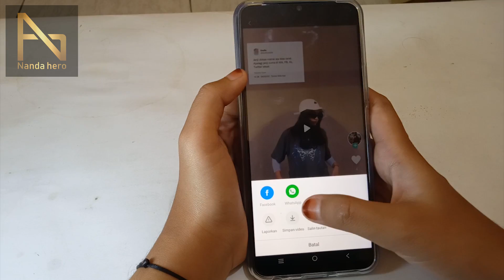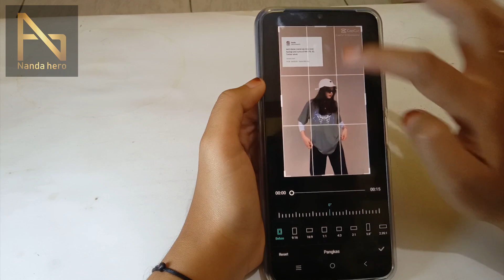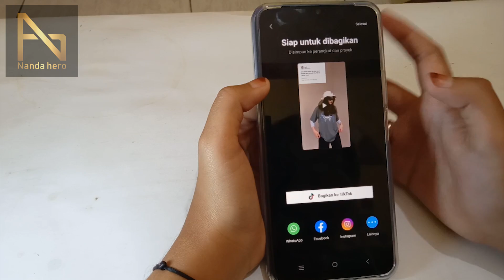Cara Menyimpan Video Template Capcut Tanpa Watermark | Simpan ke Galeri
Cara Menyimpan Video Template Capcut Tanpa Watermark -  Kita bisa dengan mudah simpan video template Capcut ke galeri, tapi ada tulisan Capcut-nya. Nah, kalau ingin simpan video template Capcut tanpa ada watermark-nya, silakan tonton video di atas.

⌚ Stempel Waktu:
0:00 Pembukaan
0:19 Cara Simpan Video Template Capcut Tanpa Watermark
2:52 Penutupan